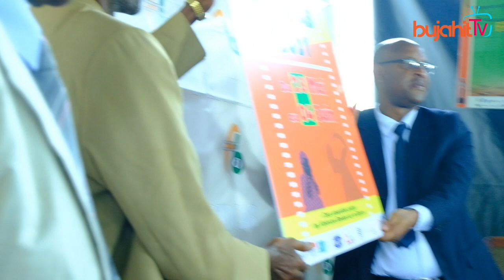Festicab 2021 // Inyuma yigihe kinini itaba yagarutse // Ngabo Leonce na Papy barabivuze uko iteguwe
Ushobora kuraba Nobela canke izindi film ndundi uciye kuriyi link munsi